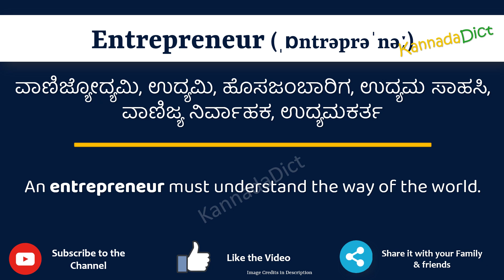Entrepreneur Meaning in Kannada | Entrepreneur in Kannada Dictionary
In this video, we will understand the meaning of Entrepreneur in Kannada and learn the pronunciation of Entrepreneur in Kannada.

 That is, you will understand Entrepreneur meaning in Kannada as well as how to speak Entrepreneur in Kannada,

What is the proper way to speak Entrepreneur in Kannada?

So, Let’s learn the word Entrepreneur in Kannada in just one minute.

Let’s, understands Entrepreneur examples in Kannada